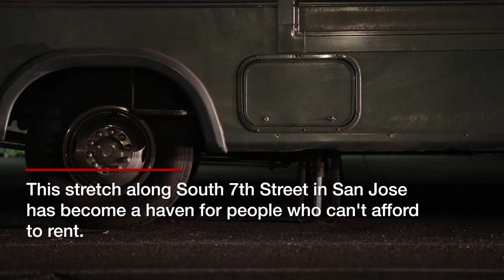Bay Area cities face growing crisis as RVs become homes of last resort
As the Silicon Valley housing crisis deepens, more and more middle class are living in RVs because they can't afford anything else.